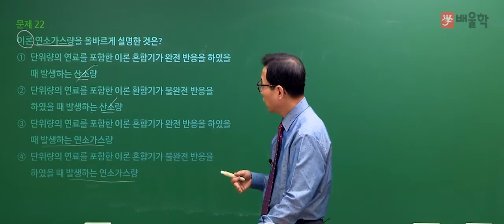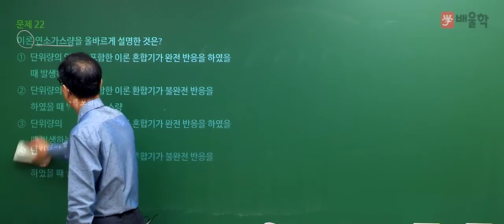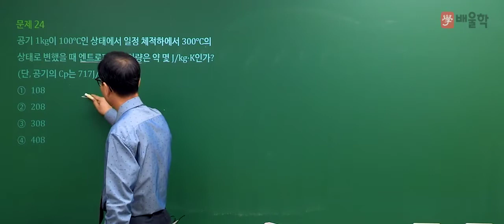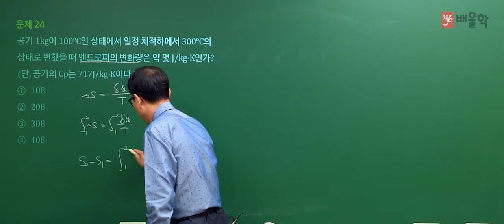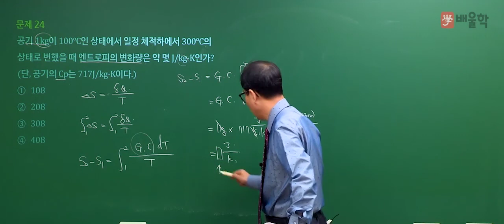[가스기사 필기] 2020년 3회 필기 기출 풀이 2과목 연소공학2 - 허판효 교수님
2020년 3회 가스기사 필기 2과목. 연소공학 기출문제 해설 강의!